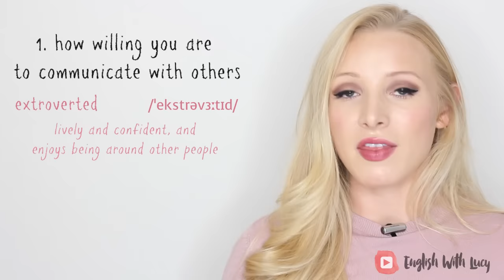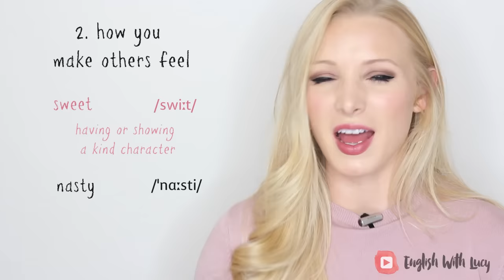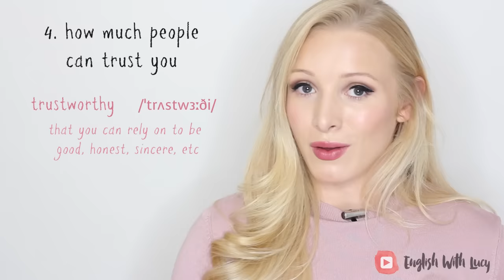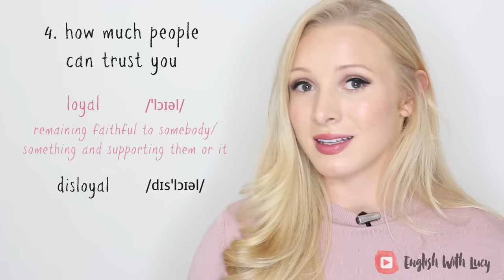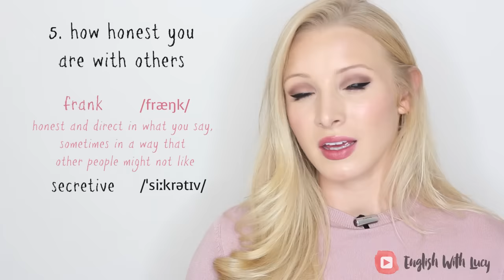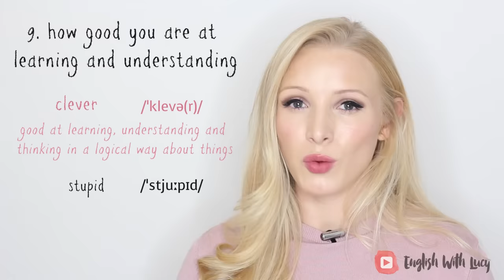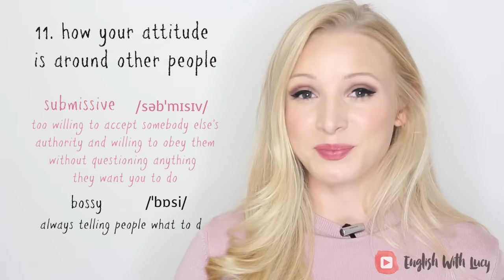How to describe personality and character in English (with pronunciation)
This English vocabulary lesson will teach you how to describe character and personality in English with adjectives and British accent pronunciation. Italki offer (You will receive $10 italki Credits in your Student Wallet within 48 hours after your first purchase of any amount)